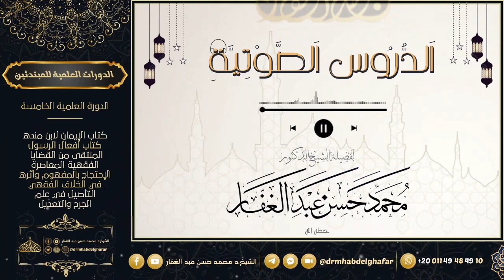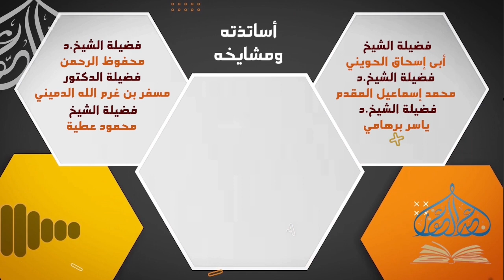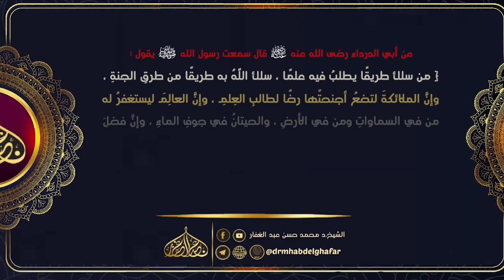باب الدعاء بالجهاد والشهادة للرجال والنساء وقال عمر اللهم ارزقني شهادة في بلد رسولك ||[١٢]